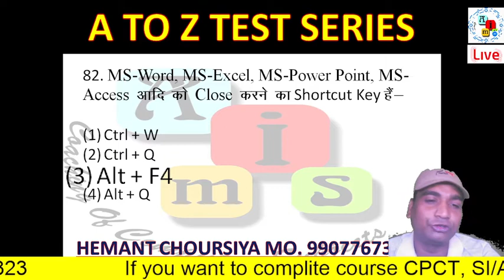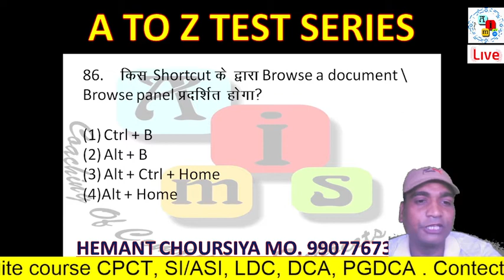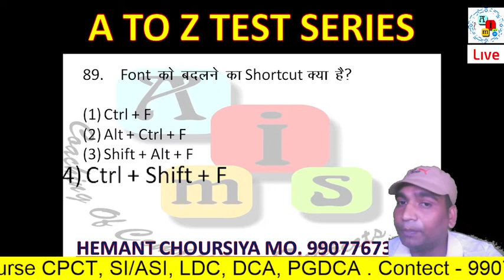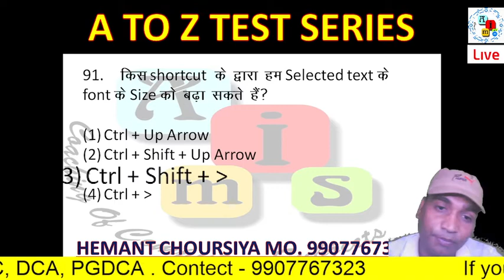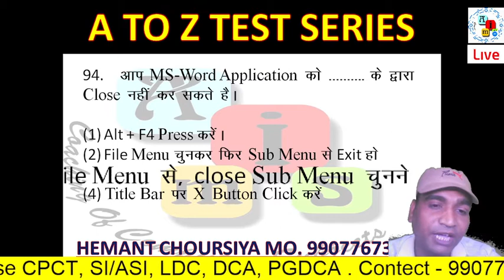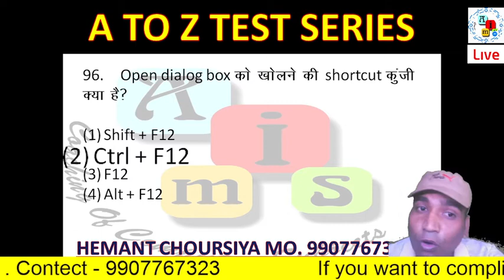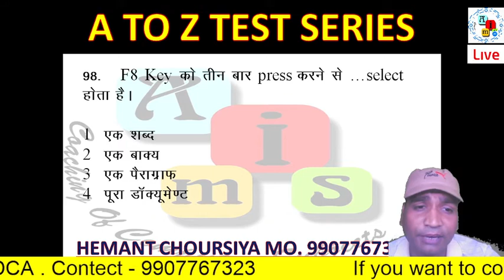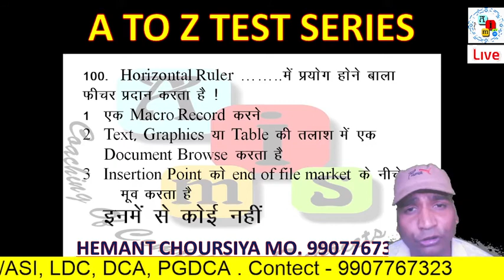A TO Z TEST SERIES 2.4 BY HEMANT CHOURSIYA